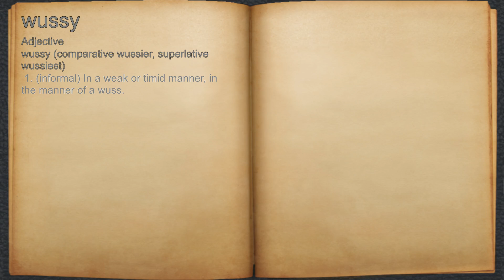What does wussy mean?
A spoken definition of wussy.

Intro Sound:
Typewriter - Tamskp